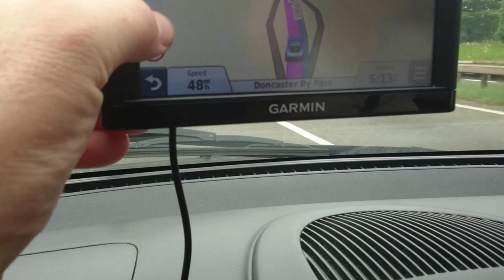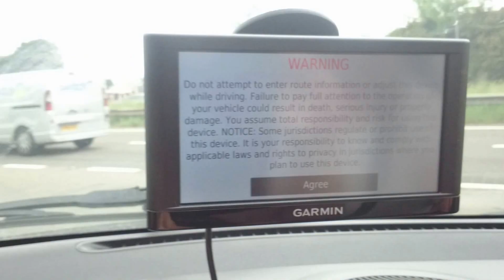Garmin nuvi 65 Lm satnav motorway driving looking for a toilet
We show you this big screened. satnav